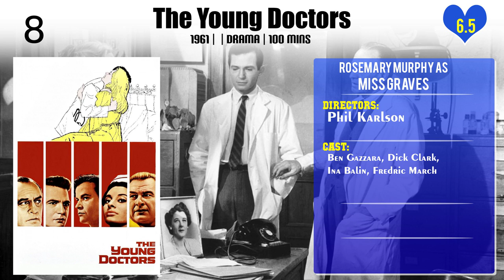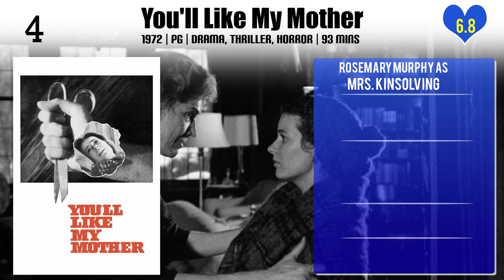Rosemary Murphy Top 10 Movies of Rosemary Murphy| Best 10 Movies of Rosemary Murphy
Top 10 Movies of Rosemary Murphy

Find the list of top 10 and best movies by Rosemary Murphy
The Last Illusion
A Case of Rape
The Young Doctors
Julia
40 Carats
Walking Tall
You'll Like My Mother
The Savages
Synecdoche, New York

Pl. Comment down your favorite movie of Rosemary Murphy